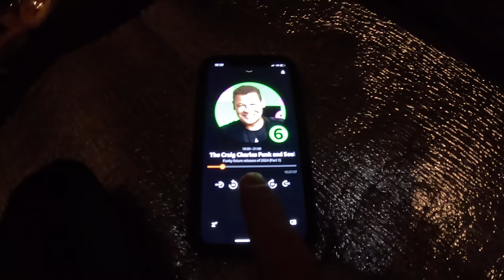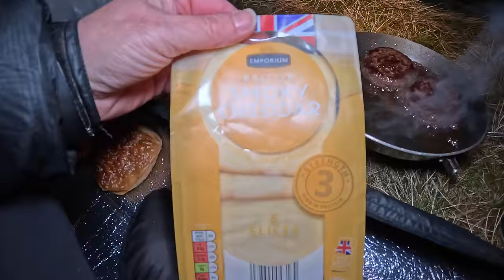FIRST WILDCAMP OF THE YEAR | CHEVIOTS | FREEZING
AFTER I PICKED UP A BIT I HEADED OUT TO THE LOCAL HILLS, IN CASE I HAD TO QUIT. STILL COUGHING SO I HAD TO TAKE IT EASY, A NICE WALK TO THE CAMP SPOT, SAW SOME GOATS AND HAD DECENT WEATHER, A BIT CHILLY OVERNIGHT BUT IT ALL TURNED OUT WELL. GOOD START TO THE YEARS ADVENTURES.